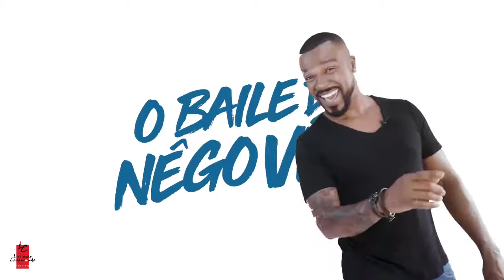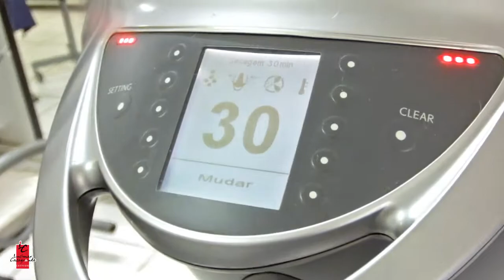Programa Stillo - 180 - 23 de Junho de 2019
No Programa Stillo desta semana temos um grama recheados de serviços!!

Estamos trazendo para vocês muitos cortes, químicas, mechas loiras, mechas cobres e avermelhadas. Progressivas e muitas cores!

E uma mensagem para a querida Sheila Casagrande que estava de aniversário neste mês de junho!

Acompanhe!